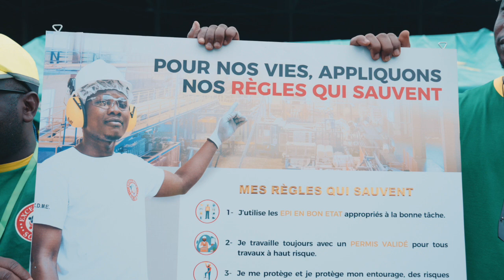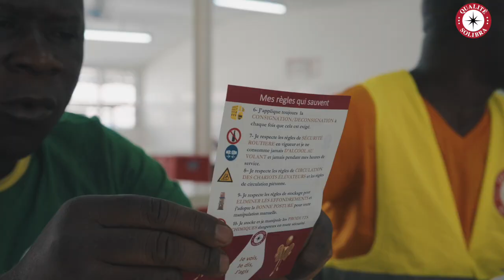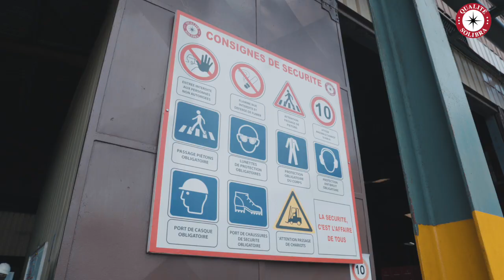La Semaine de la Sécurité chez SOLIBRA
Parce que, chez SOLIBRA, la Sécurité est notre priorité n°1, nous dédions chaque année une semaine à ce pilier fondamental.
Revivons en images une rétrospective de cet événement majeur qu’est la Semaine de la Sécurité chez SOLIBRA.